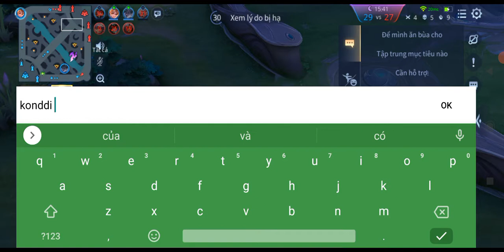Krixi hỗ trợ nhiệt tình giúp đồng đội giành thắng lợi cuối cùng